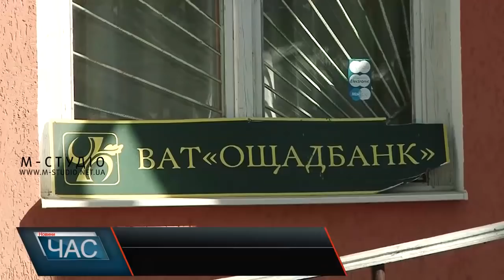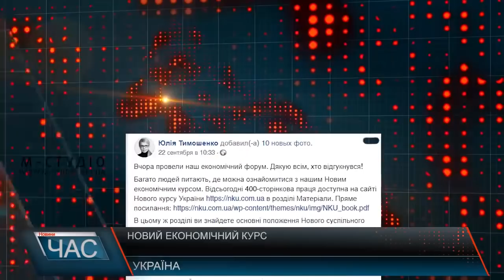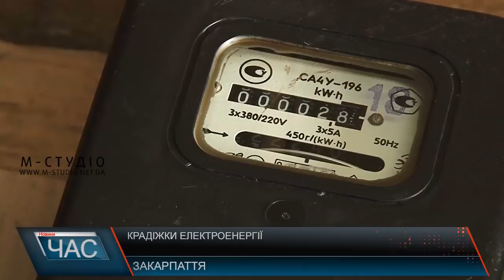Програма “ЧАС”. Hовини Закарпаття за 22 вересня 2018 року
Під новим дахом. Для комфорту школярів
Без відділеня. Відстояти фінансову установу
Лікарі –добровольці. Нагороди та проблеми
Свято добра. Акція для дітей.
Гуцульська свальба. Відгуляли на славу
Богослужіння до Дня подяки. День Біблії на Ужгородщині